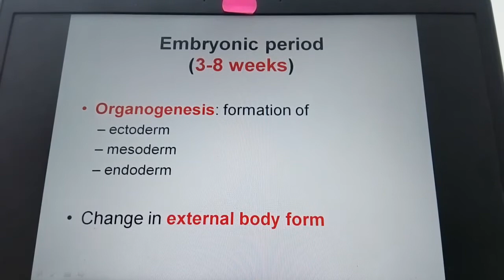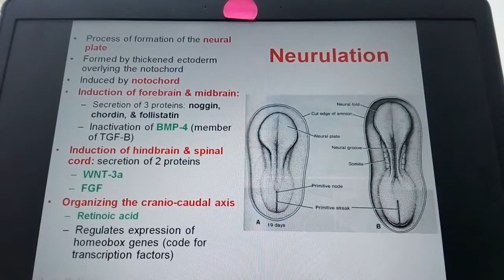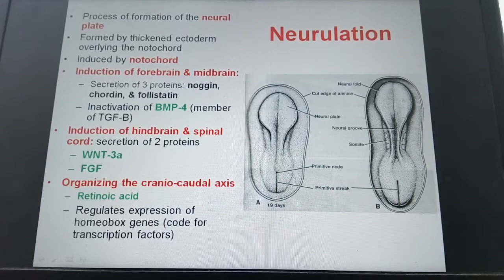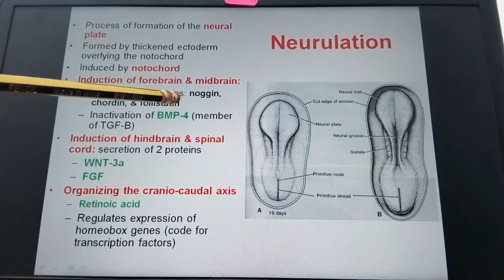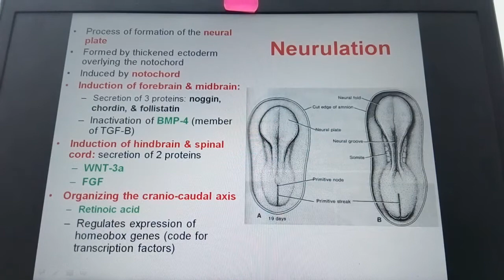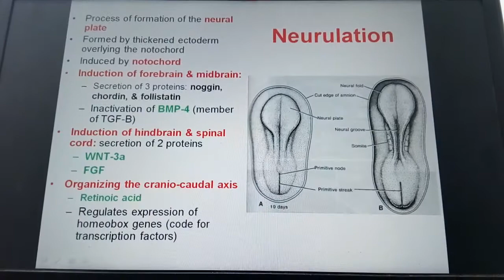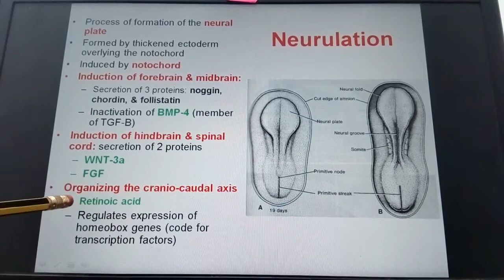7&8 ectoderm & neurulation مناقشة الامبريو